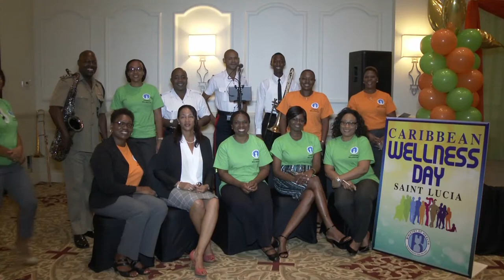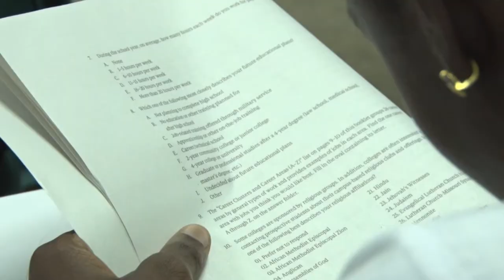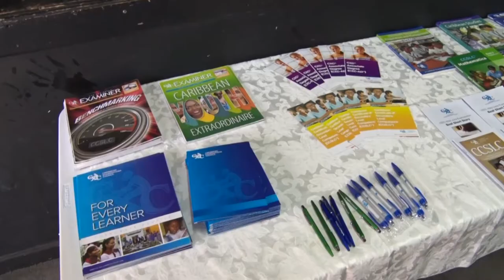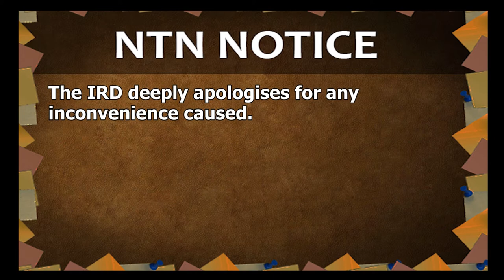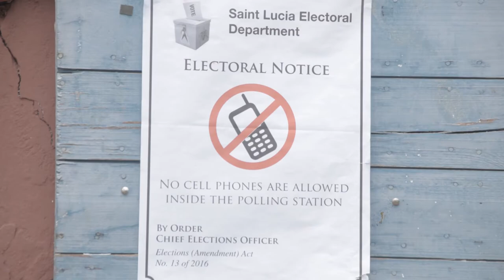Nation Beat 13 September 2018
Schools in Saint Lucia reopen Friday 14th September as Tropical Storm Isaac moves away from the Lesser Antilles;

School Based Assessments are now mandatory for most subjects;

Saint Lucia to celebrate the ideals of democracy.